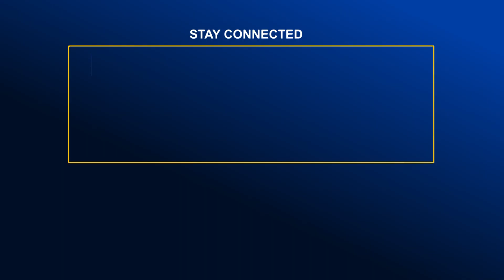তাপমাত্রা বাড়ায় হিলিতে বেড়েছে ডায়রিয়ার প্রকোপ | Global TV News